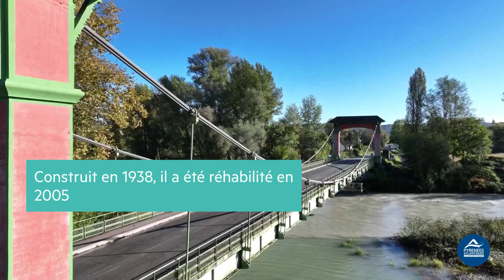pont suspendu assat v2 dates ok 3